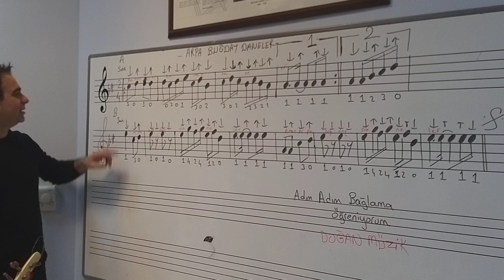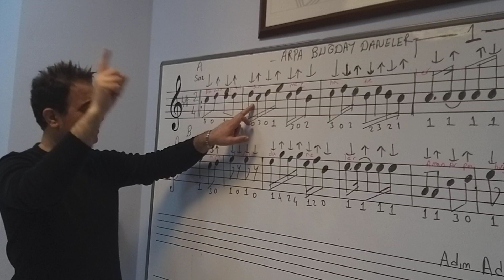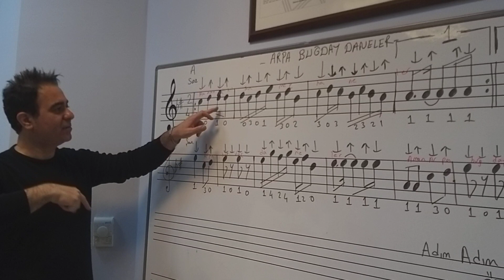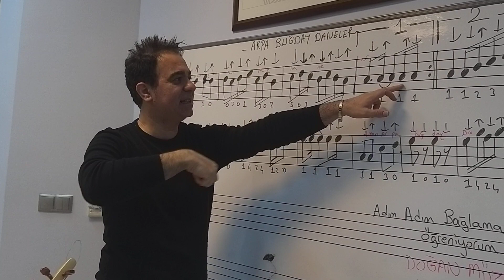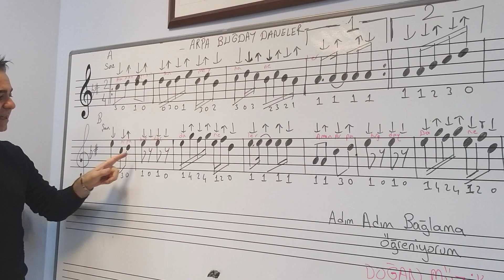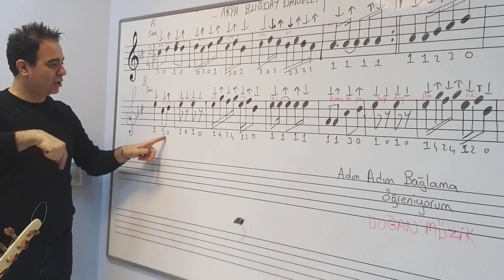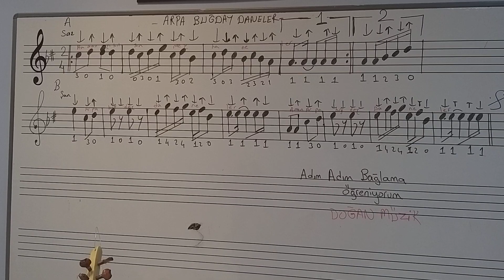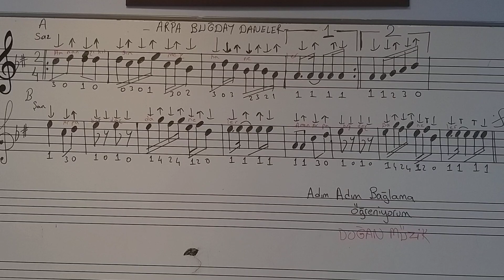Ders 23 ; ARPA BUĞDAY DANELER,BAĞLAMA DÜZENİ NOTASIYLA. DOĞAN MÜZİK...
Arpa buğday daneler,Aman yıkılsın meyhanelerdendi Elin kırılsın Aman Dar geliyor Düğmeler...ADIM ADIM BAĞLAMA ÖĞRENİYORUM...DOĞAN MÜZİK.ÇEKİM ; :SEVDA KÜÇÜK...EN GÜZEL BAĞLSMA ÖĞRENME SAYFASI...